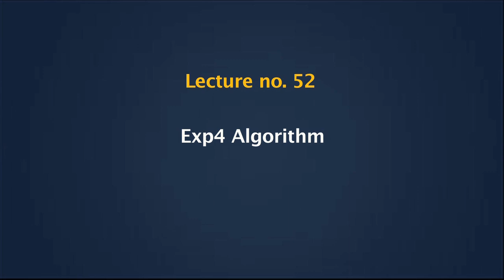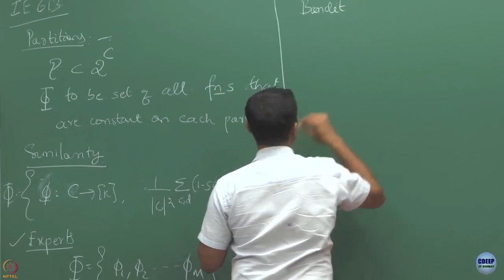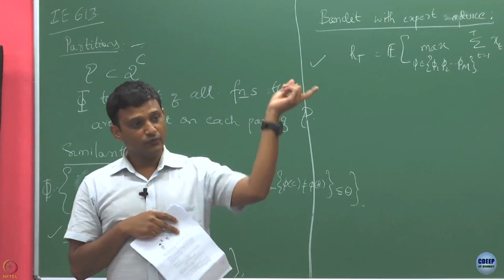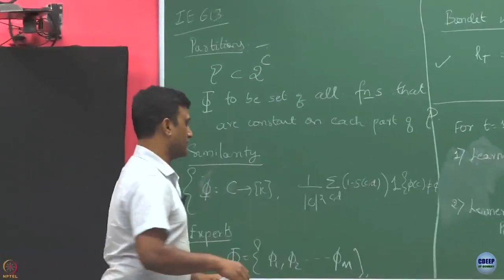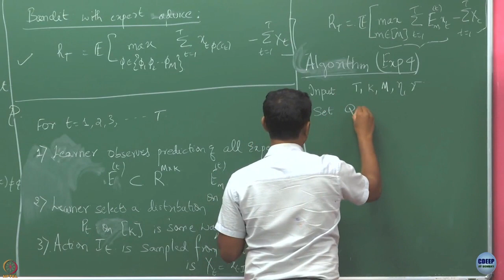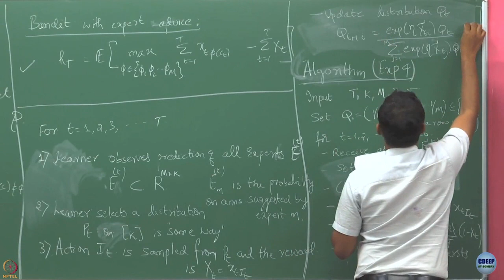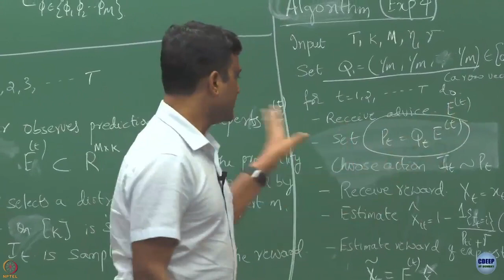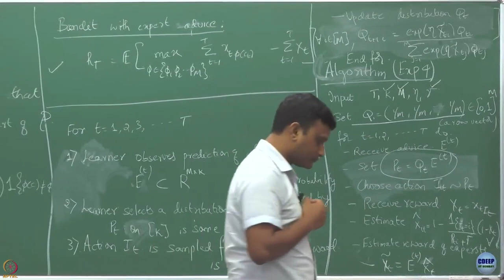Week 11: Lecture 52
Lecture 52 : Exp4 Algorithm